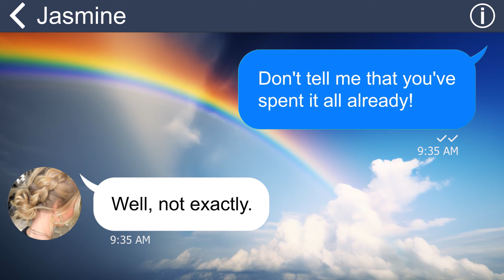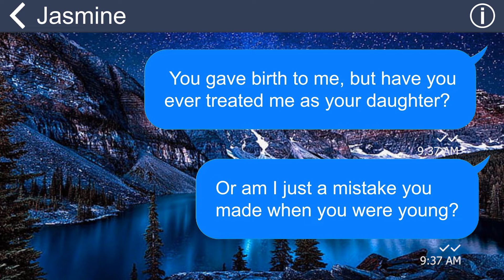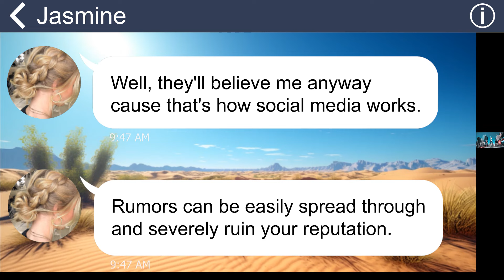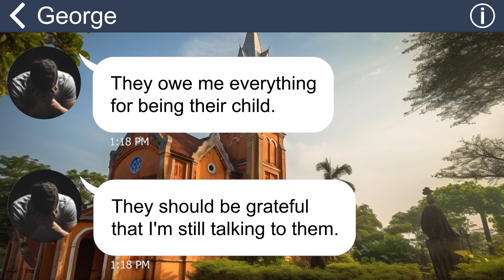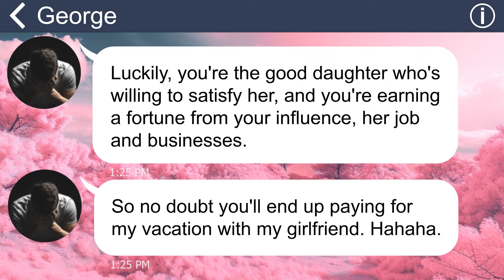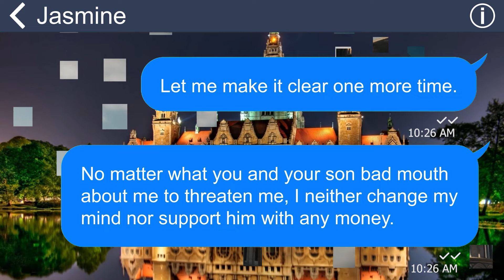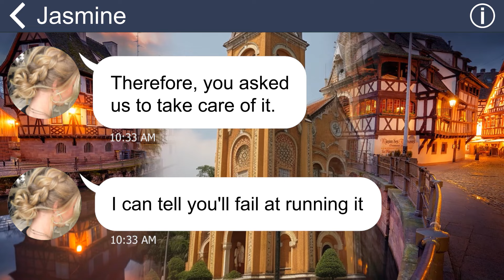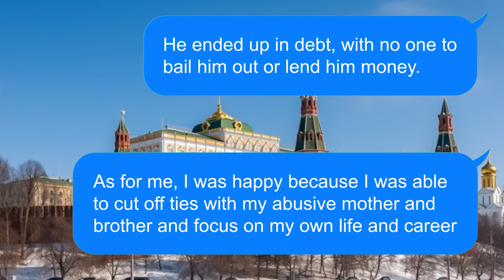[Apple] My mother lavishes my stepbrother with a luxurious holiday while I slave away to pay for it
My mother never cared about me after she divorced my father and married another man. She treated me like a slave and demanded money from me all the time. She acted like she was doing me a favor by raising me, and that I owed her everything she spent on me. She had no love or respect for me, only for her new husband and his son. She became even more outrageous when she asked me to pay for my stepbrother's vacation.